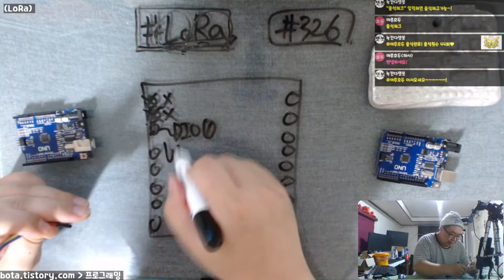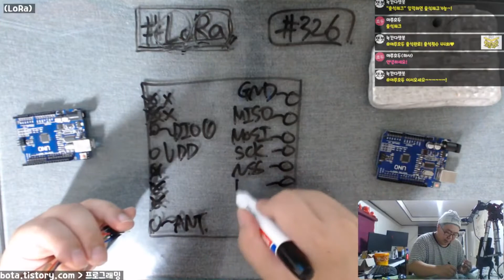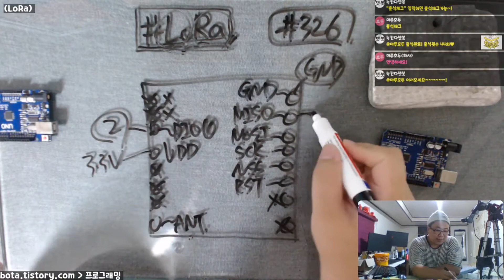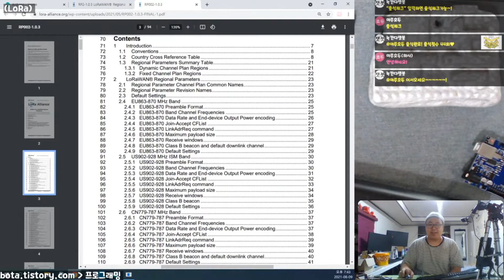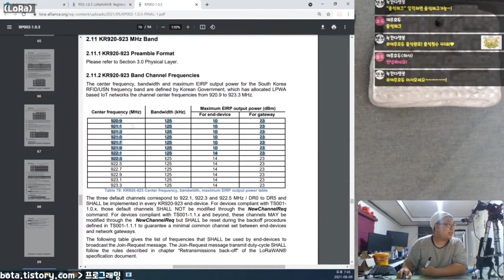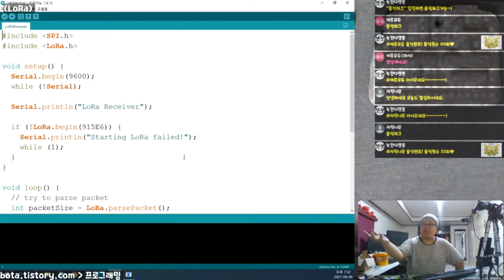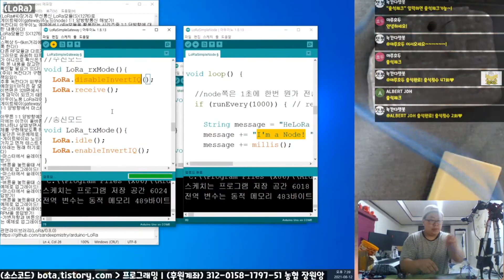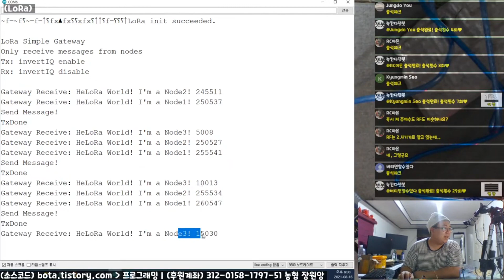아두이노에 로라모듈(LoRa/SX1276) 연결하고 사용하는 방법!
이 영상은 녹칸다의 아두이노 326편, 329편, 330편의 일부분을 요약한 것입니다~!

연결하는 방법+1:1 단방향통신 (아두이노#326편)